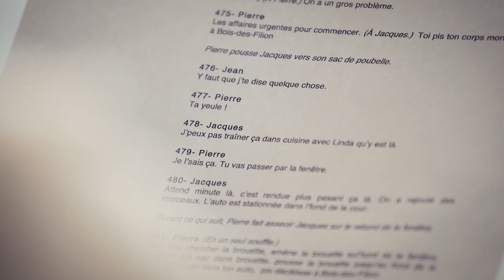Pierre, Jean, Jacques - Été 2018 - Première Lecture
Le 28 janvier dernier avait lieu la première lecture de la pièce d’été Pierre, Jean, Jacques. On vous en fait découvrir les coulisses et vous parle de ce qui vous attend pour cet été. Attachez votre ceinture parce que ça va déraper! 😂